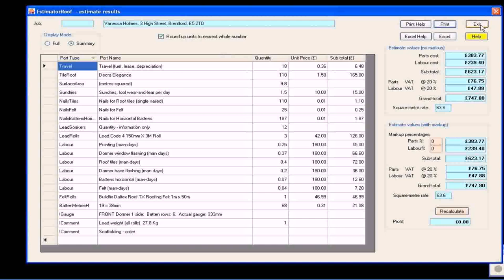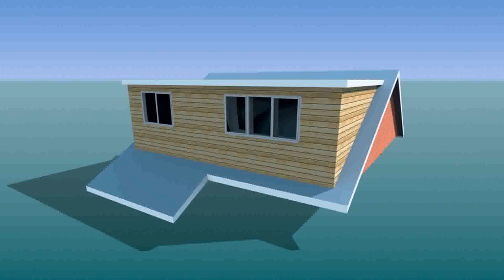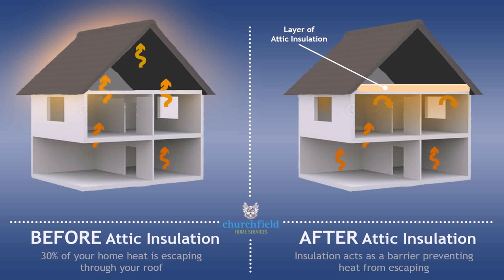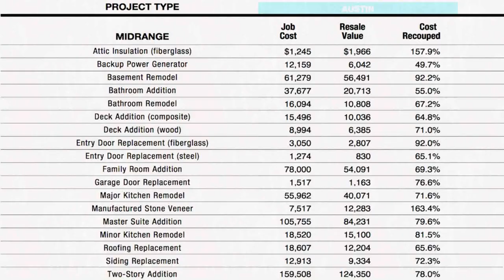Attic Conversion Cost Breakdown - Gif Maker DaddyGif.com (see description)